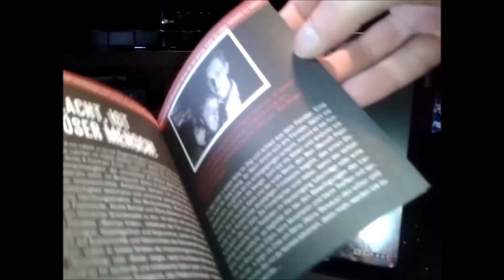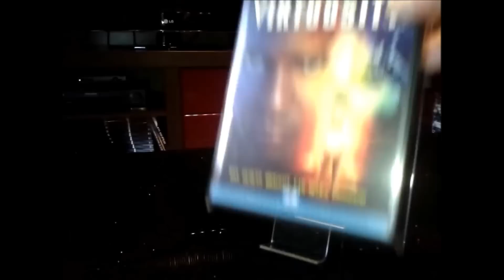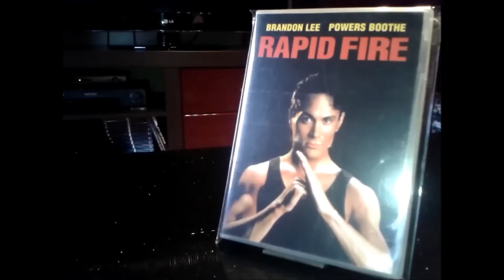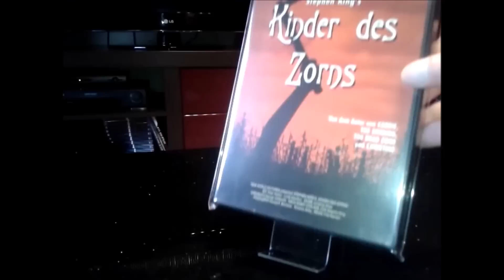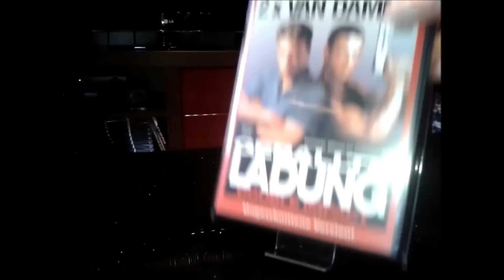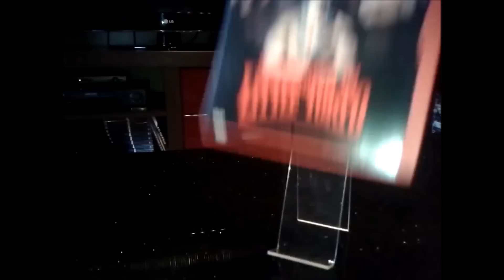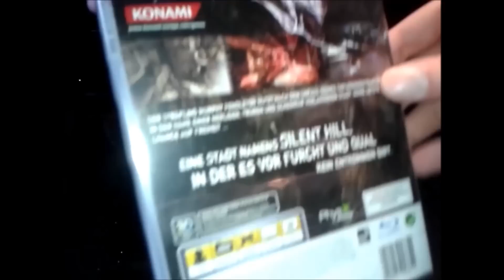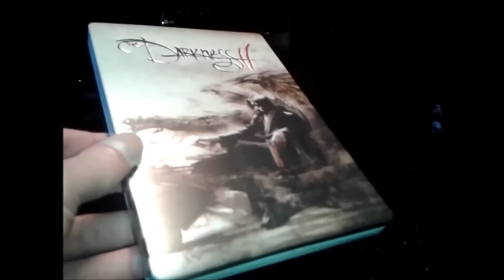iN THE MiX : VOLUME 2 (UNCUT? Immer her damit...)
In "VOLUME 2" meiner Update-Reihe "iN THE MiX" stelle ich euch 11 DVDs, eine Blu-ray und 3 bzw. 4 PS3-Games vor. Es handelt sich dabei ausschliesslich um ungekürzte Veröffentlichungen.

Im Video prahle ich noch damit, dass ich mich diesmal kürzer fasse... nun, dies hat nur bedingt geklappt. In Anbetracht der vorgestellten Menge sind knapp 20 Minuten hoffentlich noch zu verschmerzen. :-)

In den nächsten Updates werde ich höchstens 10 DVDs bzw. Blu-rays vorstellen, was die Zeit dann nochmals auf eine akzeptable Dauer runterschrauben dürfte.

Abschliessend wünsche ich euch allen noch schöne Oster-Feiertage und viel Spass...